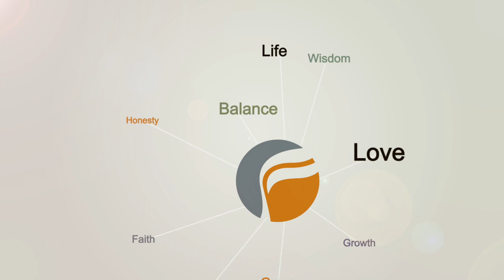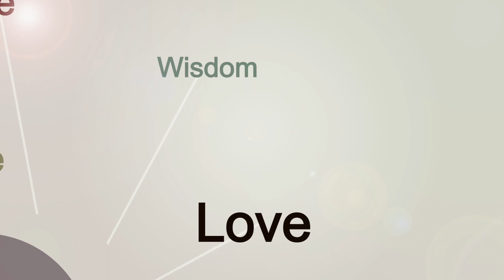Sharing Your Faith (Need to Know)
Sharing Your Faith (Need to Know) taught by Pastor Dave Rolph on 05-10-17